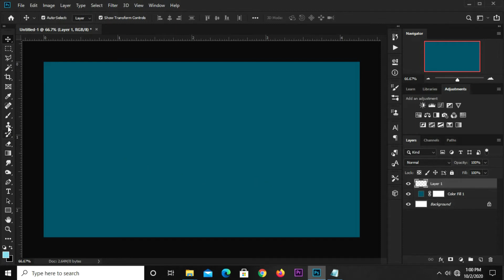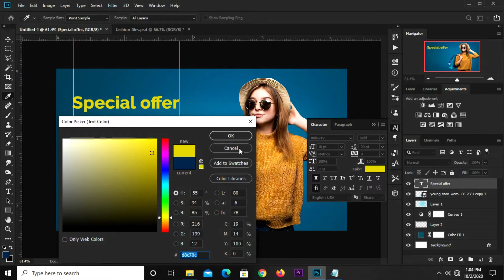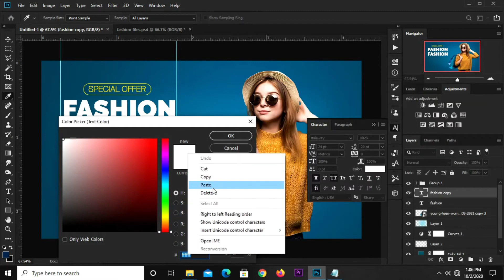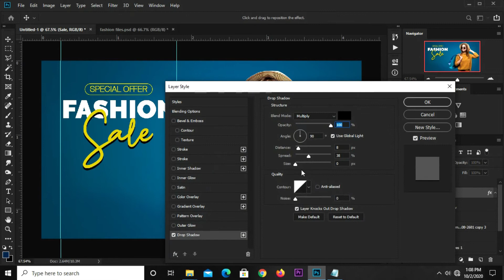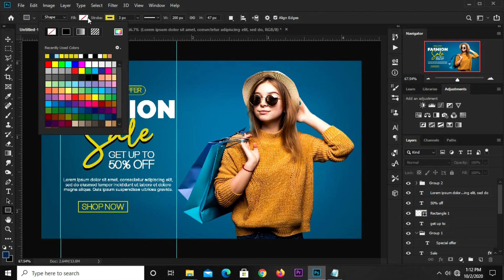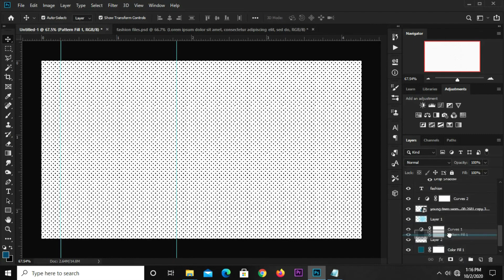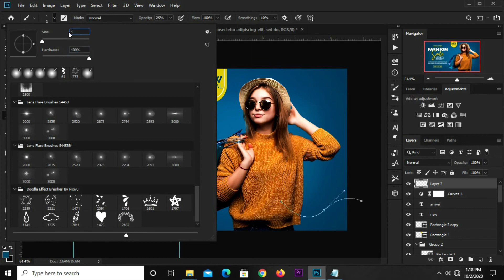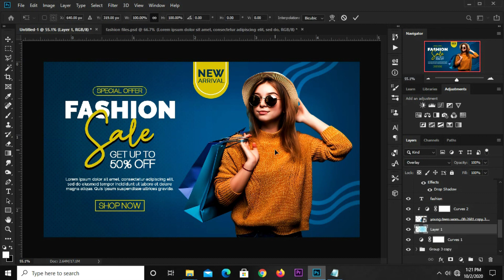Comment concevoir une bannière promotionnelle de vente de mode | Tutoriels Photoshop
Dans ce didacticiel Photoshop, je vais vous montrer comment concevoir une bannière promotionnelle de vente de mode.

Merci de me soutenir en partageant et en aimant mes vidéos si cela vous aide. Bon visionnage